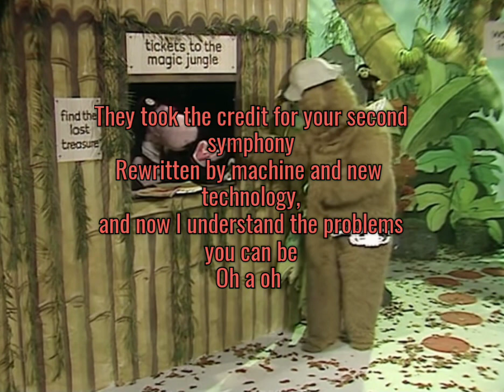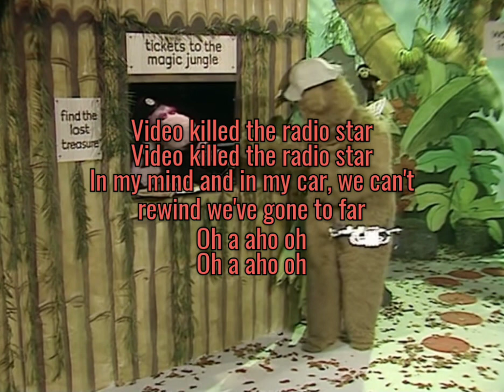The Buggles - Video Killed The Radio Star (Lyrics on screen)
Lyrics:

I heard you on the wireless back in '52
Lying awake intently tuning in on you
If I was young it didn't stop you coming through
Oh-a-oh

They took the credit for your second symphony
Rewritten by machine on new technology
And now I understand the problems you can see

Oh-a-oh
I met your children
Oh-a-oh
What did you tell them?

Pictures came and broke your heart
Oh-a-a-a oh

And now we meet in an abandoned studio
We hear the playback and it seems so long ago
And you remember the jingles used to go

Oh-a-oh
You were the first one
Oh-a-oh
You were the last one

In my mind and in my car
We can't rewind, we've gone too far
Oh-a-a-a oh
Oh-a-a-a oh

Put the blame on VTR...

You are the radio star

Oh-a-oh, oh-a-oh...